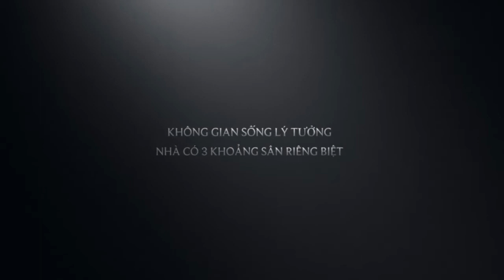Bán nhà Nhà Bè | đường Huỳnh Tấn Phát KP 7 Thị Trấn Nhà Bè, 3 lầu | Kim Chi Land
Bán nhà Nhà Bè,  mặt tiền hẻm 2295 Huỳnh Tấp Phát KP7 Thị Trấn Nhà Bè. Tp. Hồ Chí Minh.

Diện tích 4m x 26m, 3 lầu đúc, sân thượng, 4 phòng ngủ, 5 WC cao cấp.

Vị trí đẹp, gần đường Huỳnh Tấn Phát, đường nhựa thông nhau, khu dân cư hiện hữu, dân trí cao, đầy đủ tiện ích.